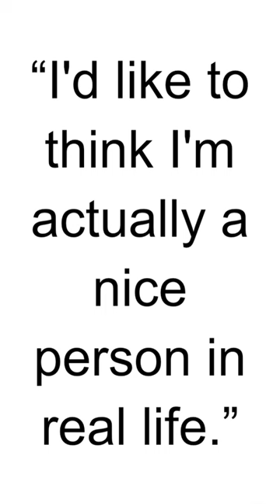HBD - Katie Cassidy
Katie Cassidy is an American actress and producer, best known for her roles in television series and films. Here are some key points about Katie Cassidy:

Birth and Early Life:

Katherine Evelyn Anita Cassidy was born on November 25, 1986, in Los Angeles, California, USA. She is the daughter of singer and actor David Cassidy.
Early Career:

Katie Cassidy began her acting career with small roles in television shows such as "7th Heaven" and "The Division" in the early 2000s.
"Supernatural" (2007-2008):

Cassidy gained recognition for her role as Ruby in the popular TV series "Supernatural" during its third season.
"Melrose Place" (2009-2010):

She played the role of Ella Simms in the CW's revival of the classic TV series "Melrose Place."
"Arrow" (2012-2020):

Katie Cassidy is widely known for her role as Laurel Lance/Black Canary in the DC Comics-based television series "Arrow." She had a significant presence throughout the show's run.
Arrowverse Crossovers:

Cassidy's character, Laurel Lance, also appeared in other DC Comics-based TV series within the Arrowverse, including "The Flash" and "Legends of Tomorrow."
Film Roles:

Katie Cassidy has appeared in various films, including the horror films "When a Stranger Calls" (2006) and "A Nightmare on Elm Street" (2010).
"The Scribbler" (2014):

Cassidy starred in the psychological thriller film "The Scribbler," based on the graphic novel of the same name.
"Harper's Island" (2009):

Cassidy had a lead role in the mystery horror television series "Harper's Island."
Producer Credits:

In addition to acting, Katie Cassidy has worked as a producer on several projects, including the film "Cover Versions" (2018).
Fashion and Lifestyle:

Cassidy has shown an interest in fashion and lifestyle, and she has been involved in various fashion-related projects.
"Black Canary" in the Arrowverse:

Over the course of the Arrowverse shows, Katie Cassidy's character evolved, and she played different versions of the Black Canary, becoming a fan-favorite in the DC television universe.
Katie Cassidy's career has spanned various genres, with notable contributions to both television and film. Her portrayal of Laurel Lance in the Arrowverse has left a lasting impact on the world of superhero television.